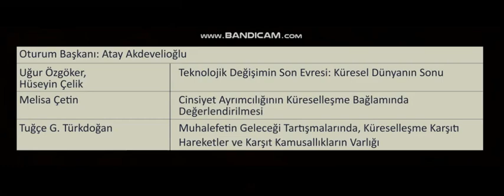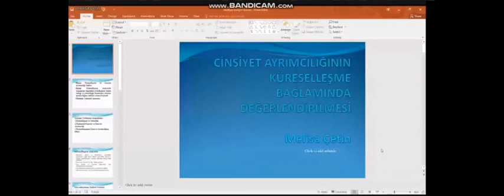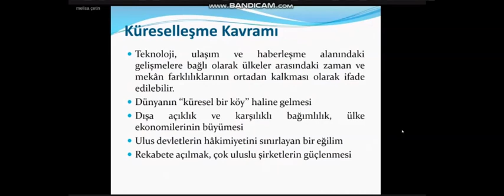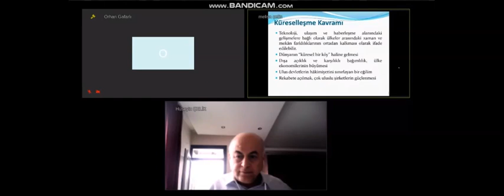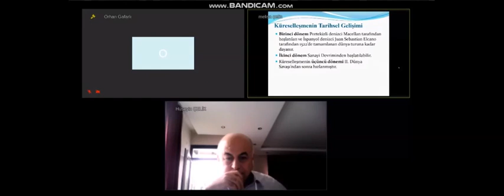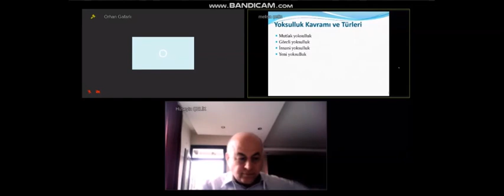IV. Mülkiye Uluslararası İlişkiler Kongresi VIII. Oturum